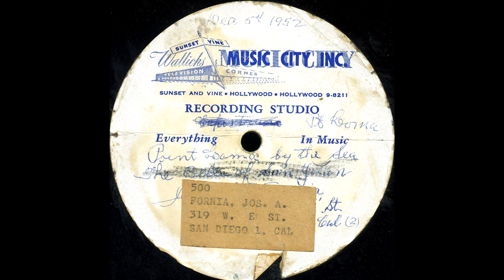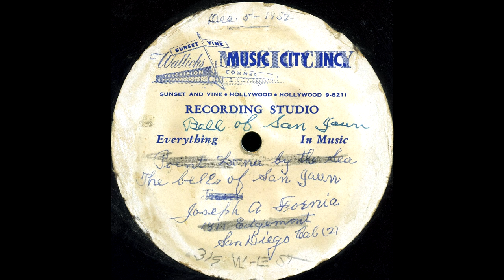Found Acetate Demo Record - POINT LOMA BY THE SEA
This channel is not monetized. Dug up this old 1952 acetate demo record of a couple original songs about SoCal by Joseph A Fornia of San Diego. POINT LOMA BY THE SEA and THE BELLS OF SAN JUAN.